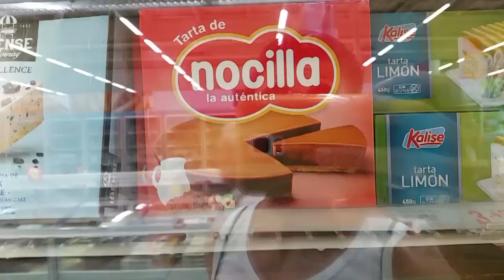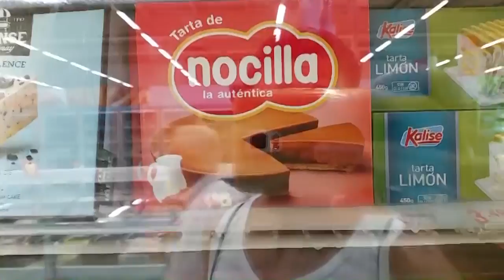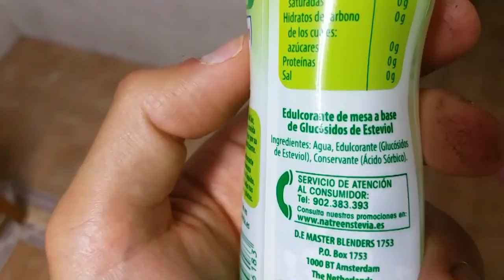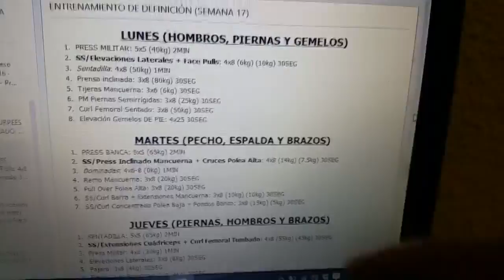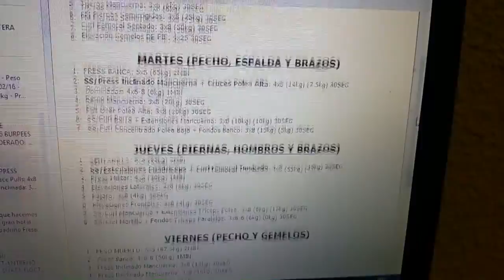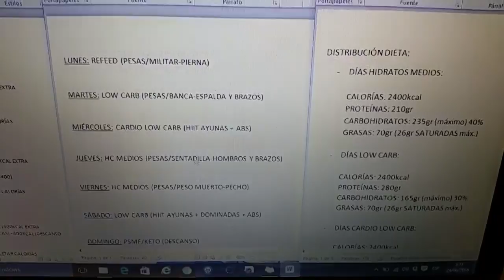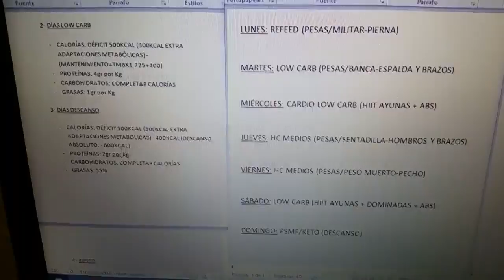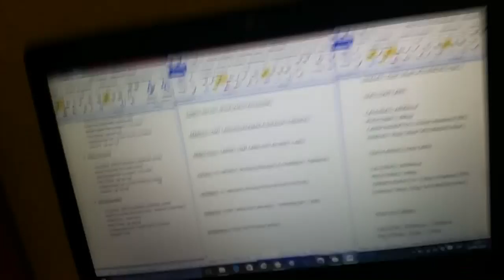#91 | UN DÍA EN MI DIETA / SIGO VIVO, A PESAR DEL ESTRÉS